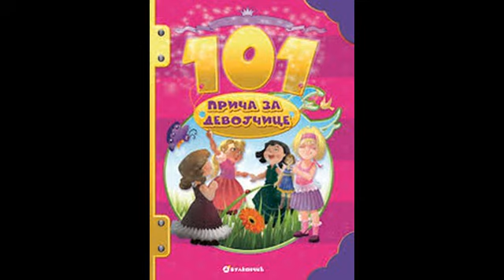101 priča za djevojčicce - Prijatelji se poznaju u nevolji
Uživajte u bajci "Prijatelji se poznaju u nevolji", pisac #101 priča za djevojčicce.
Bajku čita Katarina Bigović Kulić.